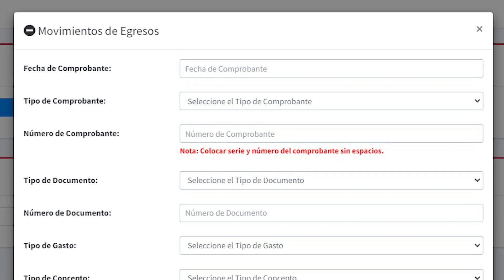ESCUELAS TRANSPARENTES 3.0